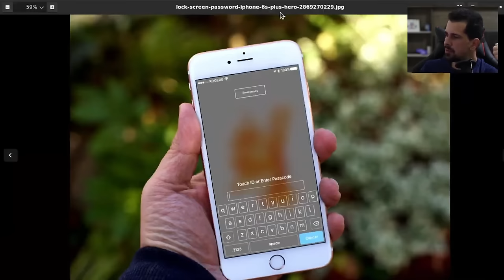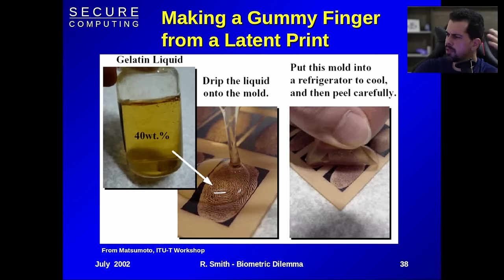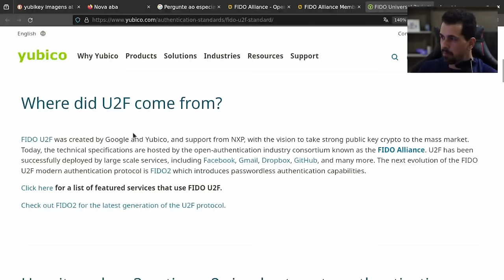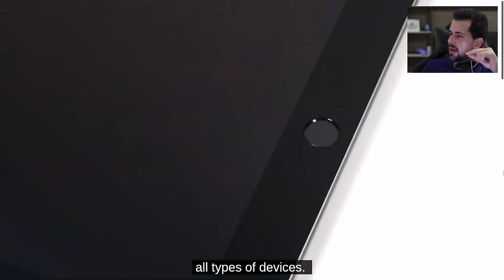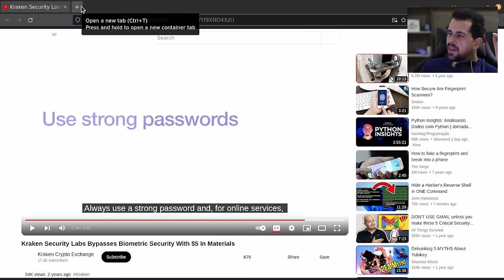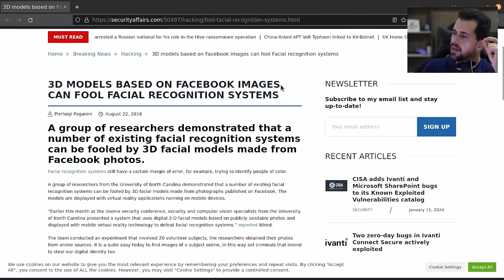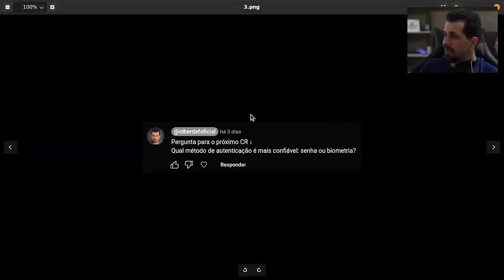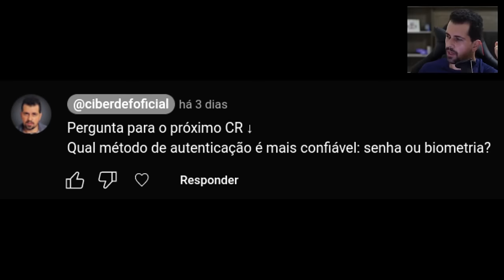Pare agora de usar BIOMETRIA! Do contrário...